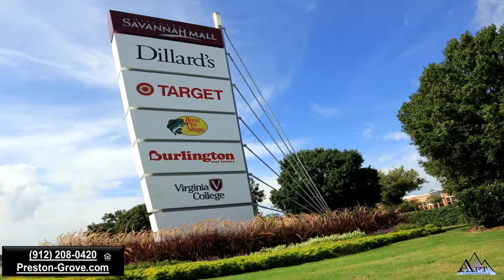Apartments for Rent Preston Grove Apartments Video Tour Savannah Georgia